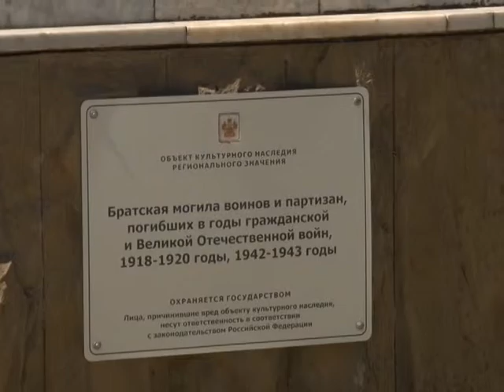Заботиться о памятниках погибшим героям — обязанность потомков навсегда.